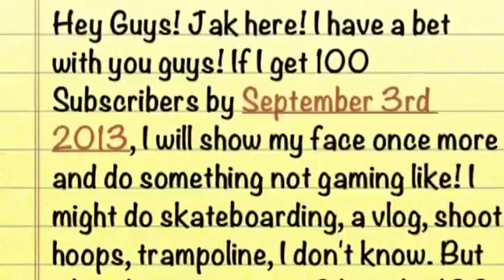Bet for you Guys!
We make a bet on 100 subscribers by the end of the summer!

- JAKGaming1